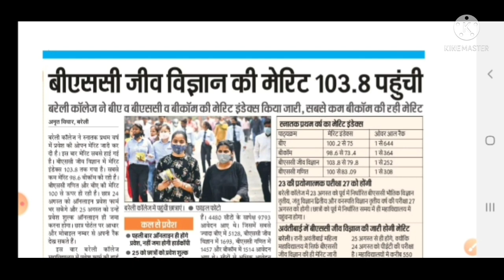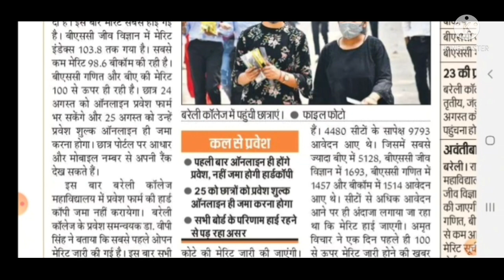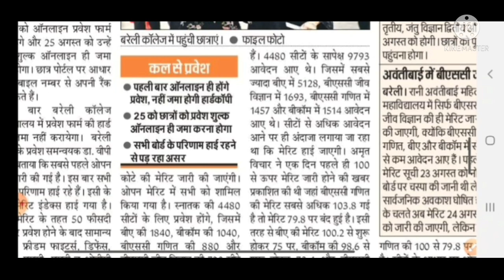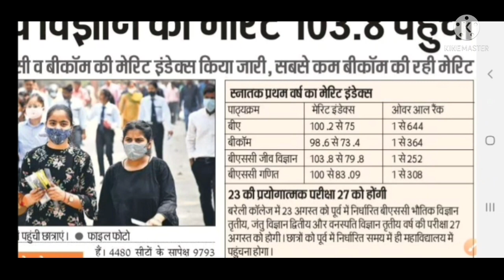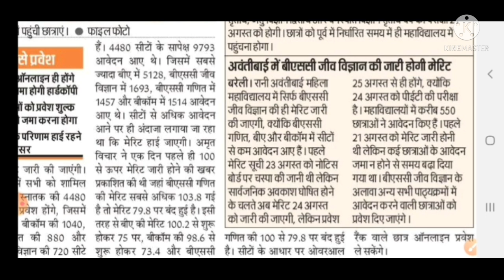Bareilly Clg: First Admission Merit List Declared|B.A, B.Sc, B.Com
How to Check Your Rank